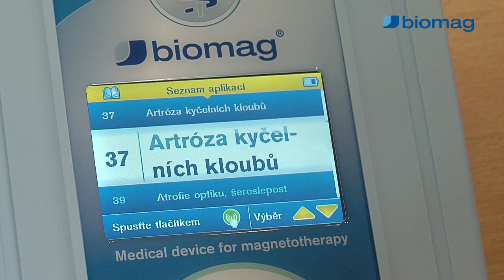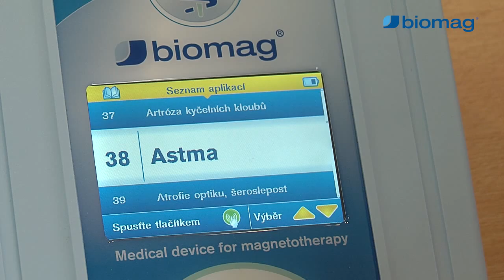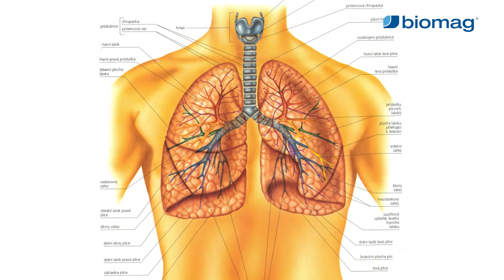MUDr. Peter Bednarčík, CSc. - The Effects of Biomag 3D Pulse Magnetotherapy on Respiratory Disease.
Are you affected by your many​ rhymes, sinus or other respiratory illnesses? Do you want to avoid serious illnesses such as bronchitis or asthma? Pulse magnetotherapy Biomag has positive effects in the treatment of angina and pulmonary disease. The use of these Biomag medical devices is recommended by a physician, magnetotherapy specialist MUDr. Peter Bednarčík, Csc. Inspiration with magnetotherapy and try yourself.